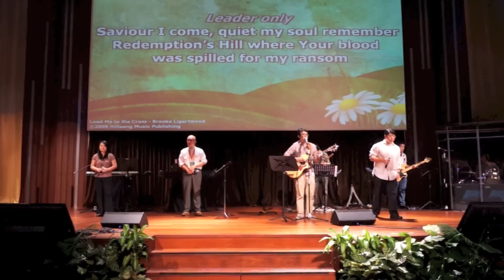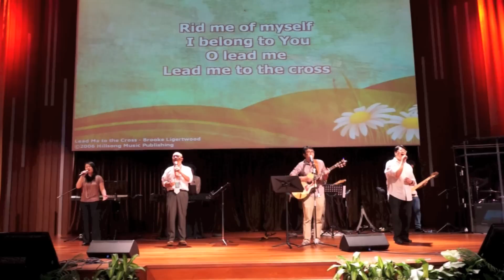Bartley Christian Church - Lead Me To The Cross (17 March 2013)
1st Service (English)  8.45am
2nd Service (English) 11.00am

Mandarin Service  10.45am
Children Ministry     10.45am
Indonesian Fellowship  11.00am
Nepali Service 1.30pm
Filipino Service 1.30pm
Korean Service 10.30am

Saturday
Frontline Youth 3.00pm
Telugu Service 7.30pm